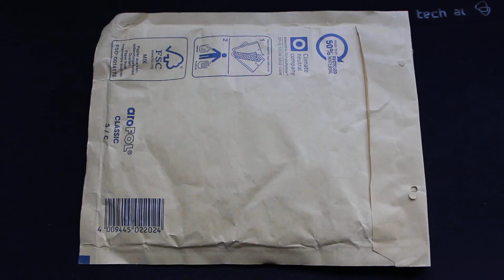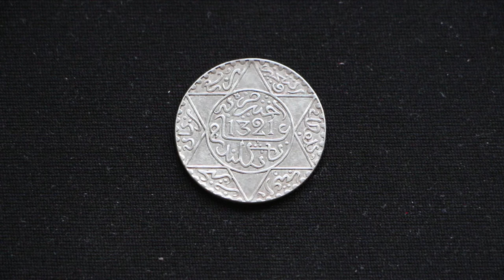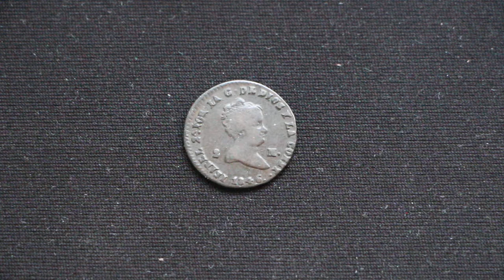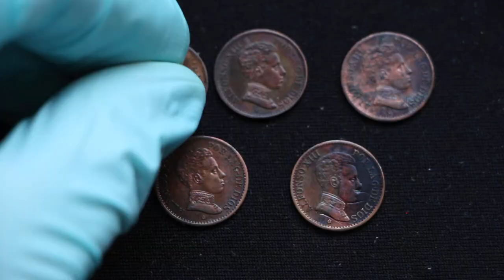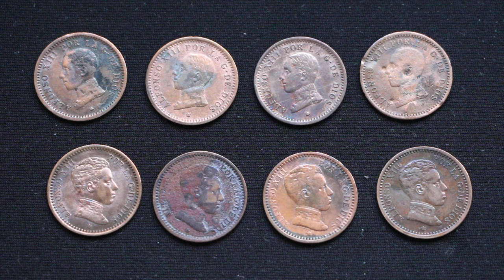20 MONEDAS de Marruecos y de España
En este video os traigo un unboxing de monedas mayoritariamente españolas junto con una muy interesante marroquí, que recientemente me han llegado por carta.